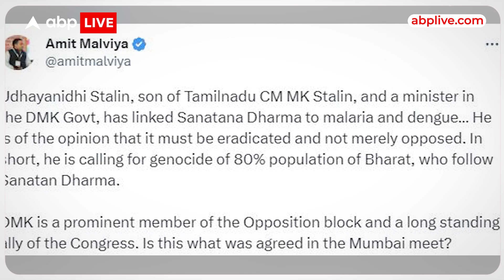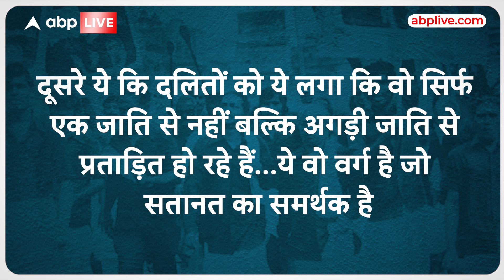Sanatan Dharma Controversy: सनातन पर छिड़े घमासन पर फिर उत्तर बनाम दक्षिण | ABPLIVE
sanatandharma hindudharma rahulgandhi indiaalliance riyashree